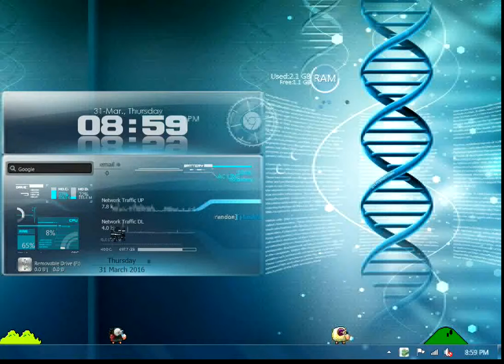Desktop buddie E- Sheep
Free Screen Mates characters and animals, for Windows 2000, XP and Vista.